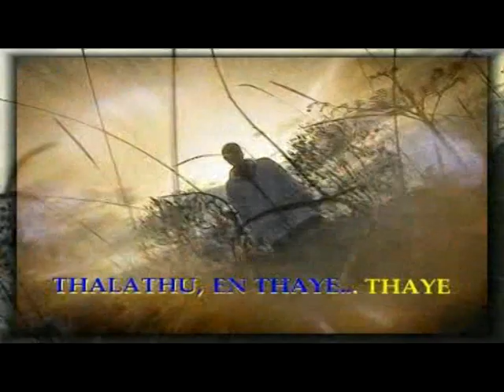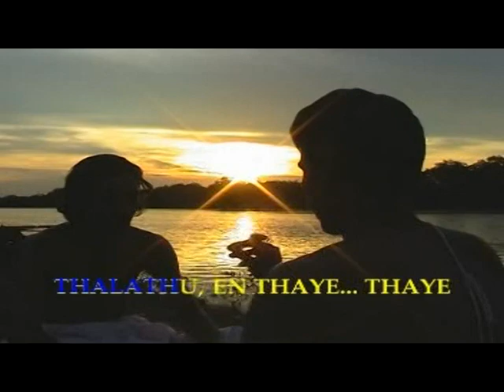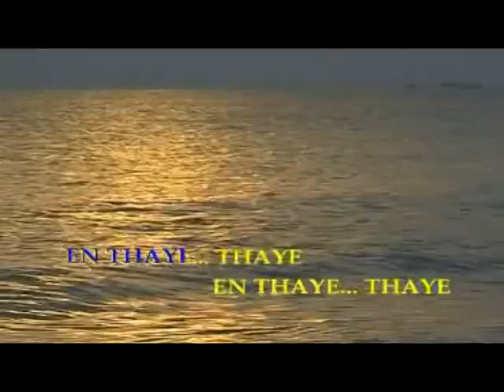Thaye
Album: Emergency Koddi Manan
Vocal: Vijay